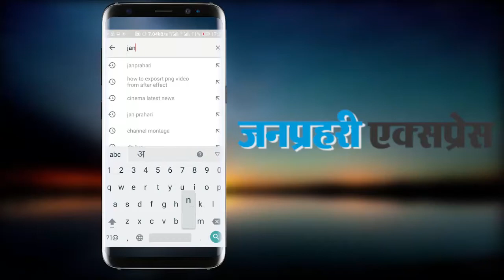महाराष्ट्र में दो समलैंगिकों ने रचाई शादी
As they say, love always finds a way. A US-based Indian engineer married his gay lover in a traditional ceremony at Yavatmal on December 30, days before the Supreme Court agreed to review the criminalisation of homosexuality. Police and the hotel where the wedding took place looked the other way, considering the legal ambiguity regarding gay marriage in India.

Yavatmal native Hrishi Mohankumar Sathawane (40) married Vinh, said to be from Vietnam, with the blessings of his family and friends at a hotel a stone's throw from the office of the superintendent of police.